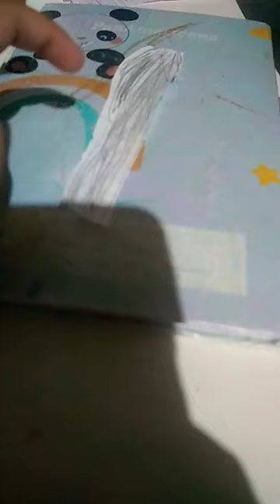9 de fevereiro de 2024